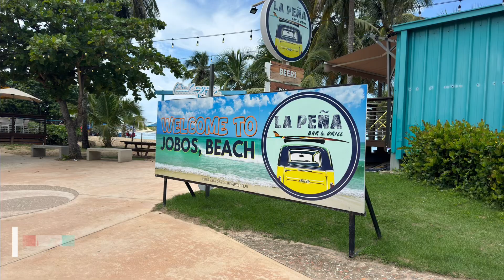Exploring Puerto Rico: Beaches, Business, and Beyond with Chris Moore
Hey everyone, it's Chris! Dive into my Puerto Rico trip vlog where we hit the beaches, checked out some cool local businesses, and made some great friends. We've packed it all in this video, from stunning views to some exciting business possibilities.